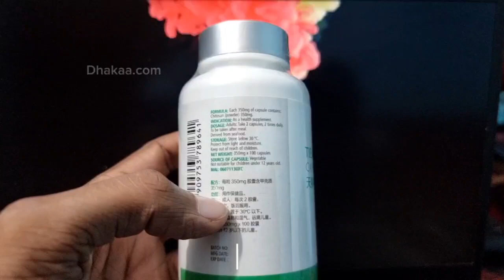Tiens Chitosan Capsules | 30% Off | Tiens Product Price in bd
টিয়েন্স চিটোসান ক্যাপসুল

টিয়েন্স চিটোসান ক্যাপসুল হল একটি খাদ্য সম্পূরক যা কার্যকরভাবে আমাদের শরীরকে সাহায্য করে। এই চিটোসান ক্যাপসুলগুলি প্রাকৃতিক চিটিনের চেয়ে বেশি ভোজ্য হওয়ার জন্য চিকিত্সা করা হয়। প্রতিটি ক্যাপসুলে ৮৫% চিটিন থাকে, যার গঠন সেলুলোজের মতো। এটি পাচনতন্ত্রের চর্বিতে নিজেকে আবদ্ধ করে, এটি চর্বি এবং চিনি শোষণ করতে সক্ষম এবং এতে নেতিবাচক আয়ন বহনকারী বিশেষ খাদ্য কাপড় রয়েছে, যা অতিরিক্ত লবণে ক্লোরিনের সাথে সংযুক্ত হতে পারে। এটি বহু-কার্যকরী। অনেক বৈজ্ঞানিক গবেষণা এই উপাদানটির উপকারী প্রভাব নিশ্চিত করেছে, বিশেষত, চিটোসান রক্তের স্বাভাবিক কোলেস্টেরলের মাত্রা বজায় রাখতে অবদান রাখে।

ফাংশন:

এটি শরীরের ক্ষতিকারক ব্যাকটেরিয়া বা পরজীবী মেরে ফেলতে সাহায্য করে।
এটি শরীরে চর্বি এবং কোলেস্টেরলের মাত্রার ভারসাম্য বজায় রাখতে সহায়ক।
এটি কোষ্ঠকাঠিন্য উপশম করে এবং কোষ্ঠকাঠিন্য দূর করে।
এটি রক্তে শর্করার মাত্রা কমাতে সাহায্য করে এবং ডায়াবেটিস মেলিটাসের চিকিৎসা ও প্রতিরোধের জন্য উপকারী।
এটি কোষ এবং টিস্যুতে বিকিরণের ক্ষতিকর প্রভাব কমাতে সাহায্য করে।
এটি অঙ্গ-প্রত্যঙ্গে ‘খারাপ’ ব্যাকটেরিয়া মোকাবেলায় ‘ভাল’ ব্যাকটেরিয়া জমা এবং ক্ষমতা উন্নত করতে সাহায্য করে।
এটি আর্থ্রাইটিস, পিঠের ব্যথা এবং লুম্বাগো প্রতিরোধ ও চিকিত্সা করতে সহায়তা করে।
এটি প্রাকৃতিকভাবে উচ্চ রক্তচাপের বিরুদ্ধে লড়াই করে।
এটি ক্ষত, পোড়া এবং দাগ দ্রুত নিরাময় প্রচার করে।
এটি প্রোস্টেট গ্রন্থি সংক্রমণ/প্রস্টেট ক্যান্সার প্রতিরোধ করে।
এটি শরীরে ধাতব বিষ এবং দূষণকারী পদার্থকে বের করে দিতে সাহায্য করে। এটি একটি শক্তিশালী ক্লিনজার।
প্রতিদিন ২ বার ২টি করে ক্যাপসুল খাবারের পূর্বে কুসুম গরম পানিসহ ।

আপনাদের স্বাস্থ্য ও সৌন্দর্যর কিছু পন্নের প্রয়োজন মিটাতে আমাদের সামান্য চেষ্টা মাত্র।
আমাদের প্রত্যাশা আপনার দৈনন্দিন কেনাকাটা করার এটি একটি অদ্বিতীয় ই-কমার্স দোকান।

যোগাযোগ:
Branch Office : 958-968 East Shewrapara. Main Road, Mirpur, Dhaka